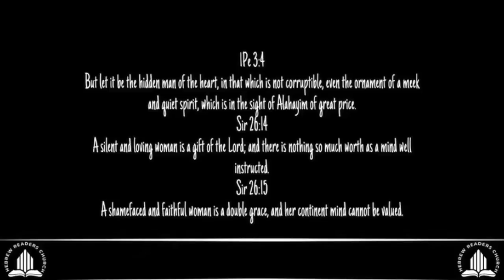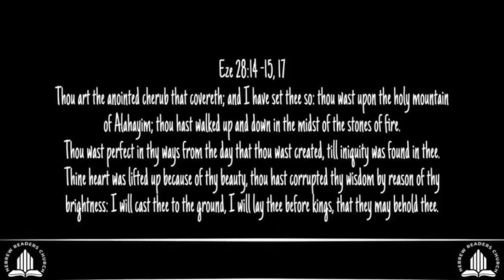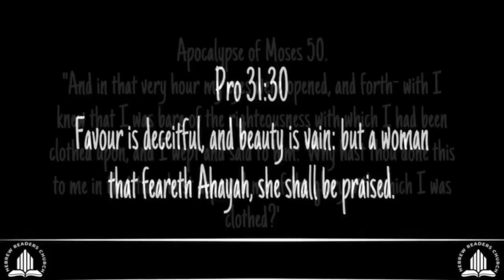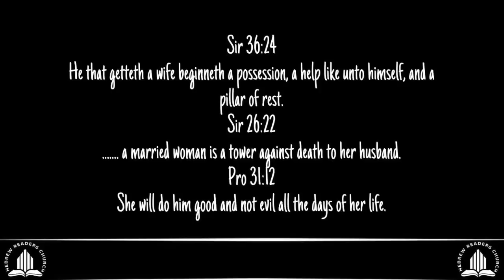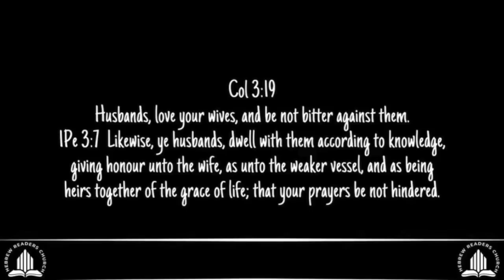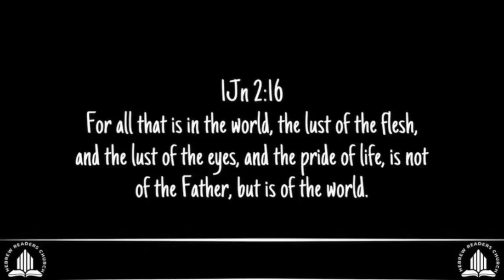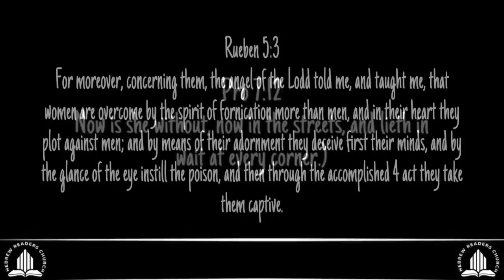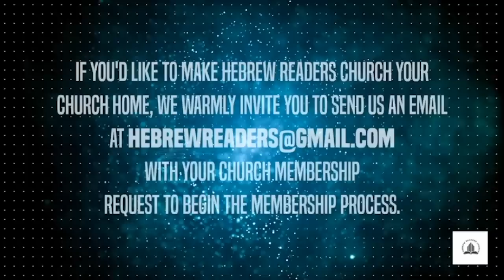Girl Power: Women are the Target (Feminist Agenda)